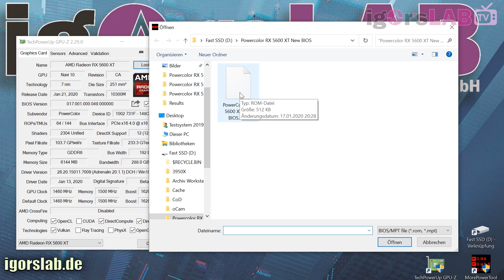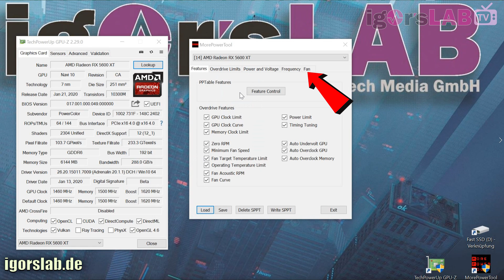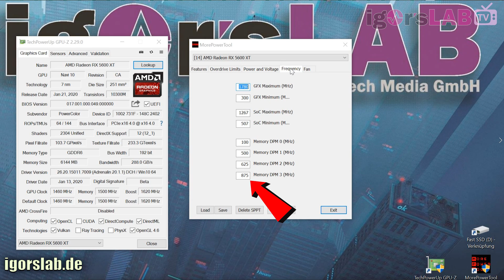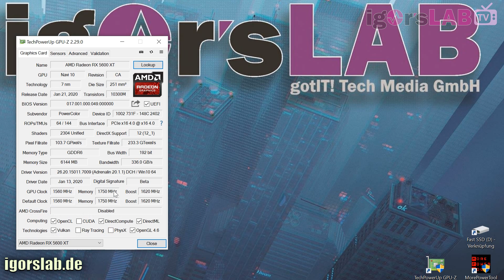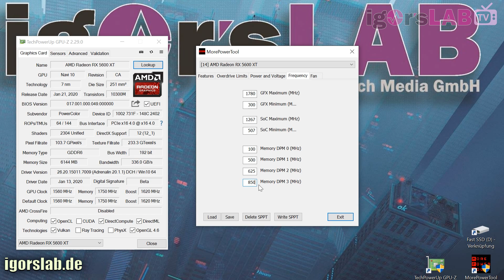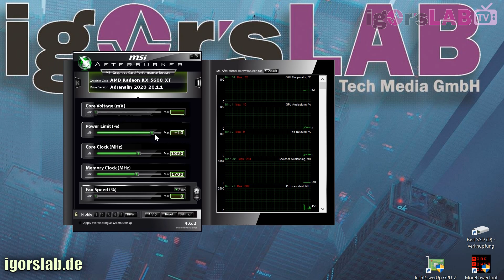Radeon RX 5600 XT - neues BIOS ohne Flash mit dem MorePowerTool | AMDs BIOS ist kein Geschenk!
Das heutige Tutorial zeigt, wie man mit nur wenigen Schritten das neue BIOS der jeweiligen Radeon RX 5600 XT lädt, ohne das BIOS auf der Karte physikalisch überschreiben zu müssen!  AMD hat jedoch, um einer Kannibalisierung der RX 57000 vorzubeugen, sehr restriktive Limitierungen im Treiber implementiert! Und zwar lange schon vor dem sogenannten “Upgrade”! Mehr dazu im Video...